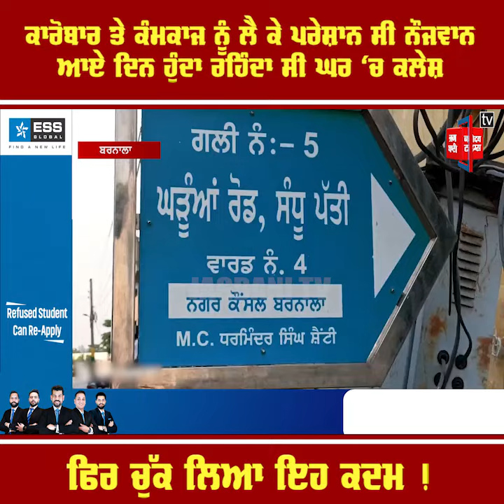ਕਾਰੋਬਾਰ ਤੇ ਕੰਮਕਾਜ ਨੂੰ ਲੈ ਕੇ ਪਰੇਸ਼ਾਨ ਸੀ ਨੌਜਵਾਨ,ਆਏ ਦਿਨ ਹੁੰਦਾ ਰਹਿੰਦਾ ਸੀ ਘਰ ‘ਚ ਕਲੇਸ਼,ਫਿਰ ਚੁੱਕ ਲਿਆ ਇਹ ਕਦਮ !